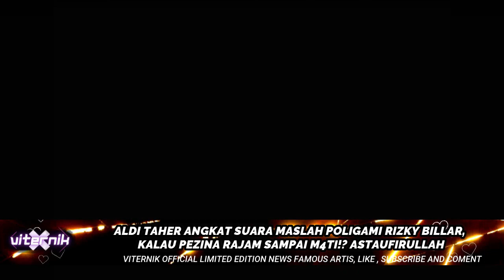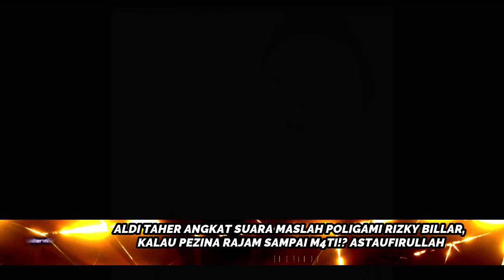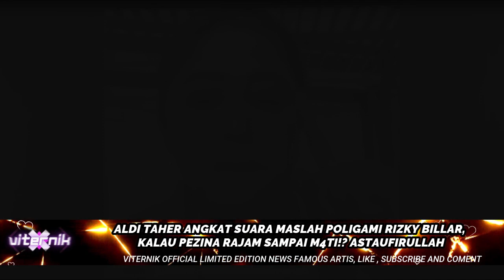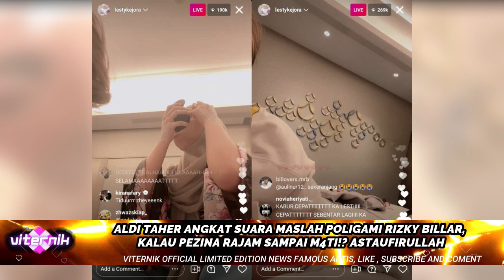ASTAUFIRULLAH,USTAD ALDI ANGKAT SUARA MASLAH POLIGAMI RIZKY BILAR, KALAU P3ZIN4 RAJAM SAMPAI M4T1!?